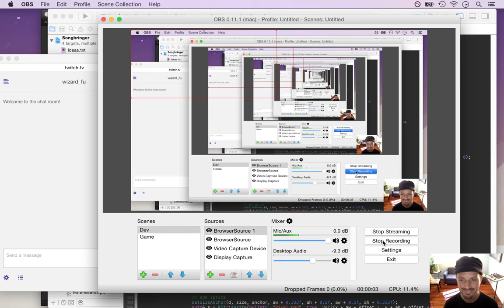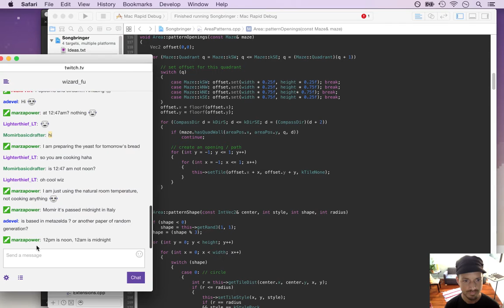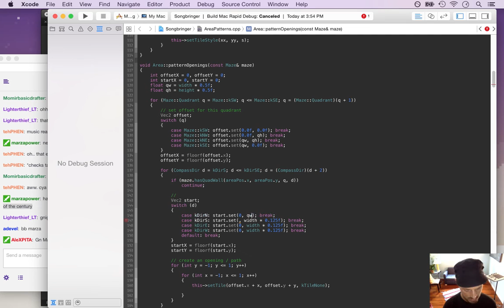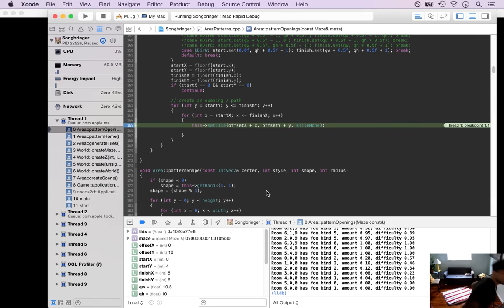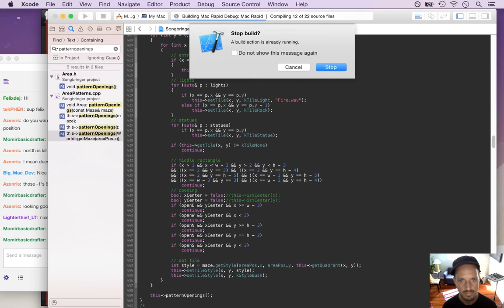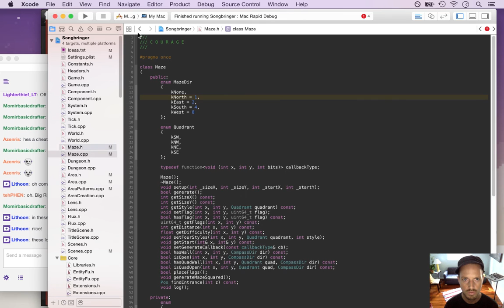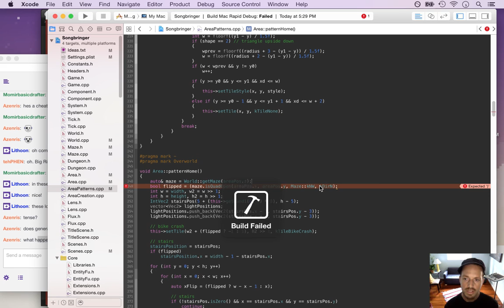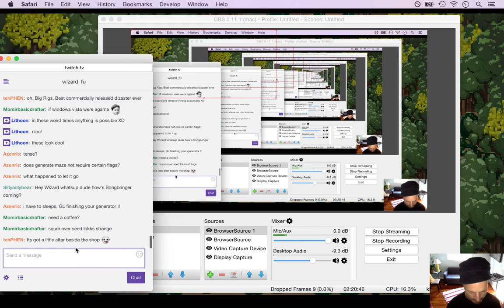Songbringer - Zelda-like Game - Day 175 - Procedural Overworld pt 2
Today: turning the new procedural overworld maze generator into actual playable game areas and tiles. The playlist for this series